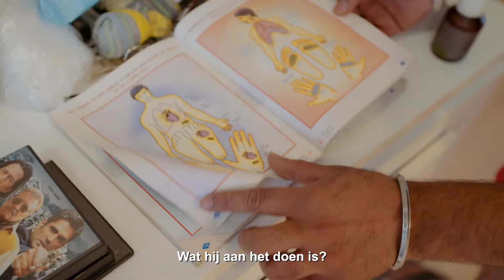Sadhena Ghoerahoe: hoe mantelzorg haar zoontje vooruit helpt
We zijn wel trots op hem, maar we staan er helemaal alleen voor’
Het driejarige zoontje van Sadhena Ghoerahoe heeft cerebrale parese (milde hersenverlamming). Hij heeft intensieve zorg nodig. Zij, maar vooral haar echtgenoot doen daarnaast extra oefeningen met hem, zodat hij later zoveel mogelijk zelfstandig kan zijn en minder afhankelijk is van de zorg van anderen. Zijn vader past o.a. behandelingen uit de Ayurvedische leer toe: deze extra zorg doet de jongen veel goed.
Hoe ziet de dagelijkse zorg van hun zoontje eruit?